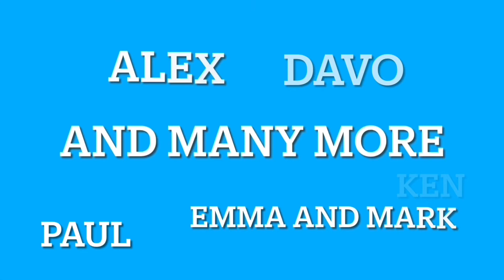Ep 12. Great Adventure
Forget Hunter Riders SMC, another fact it was Jason who added the SMC. check out ‘Identity: Biker!